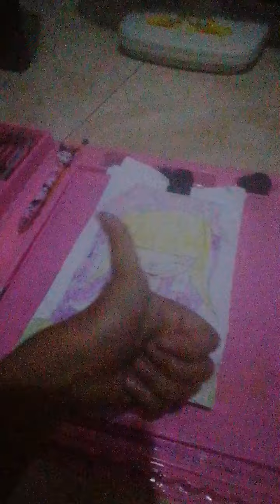20 January 2024